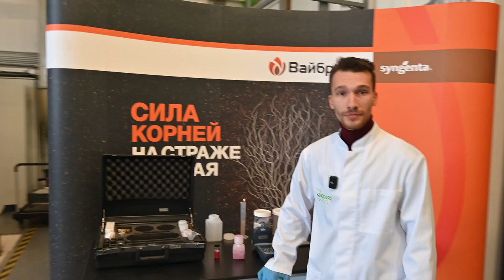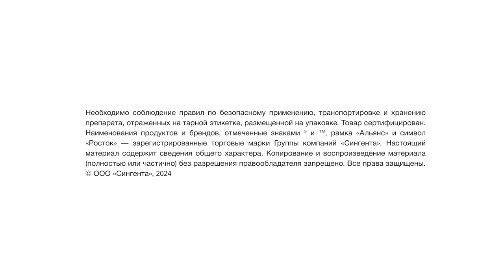Влог. SLAK-анализ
Старший специалист по мобильным комплексам компании «Сингента» Павел Кулешов расскажет, как оценить качество нанесения препарата на семенах с помощью экспресс-анализа SLAK.
Подробнее о сервисе по настройке ПС и анализе «SLAK» можно узнать на нашем сайте